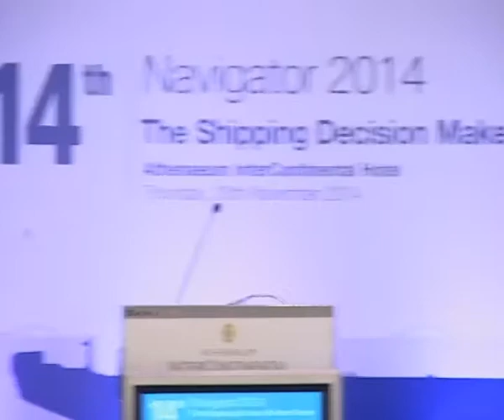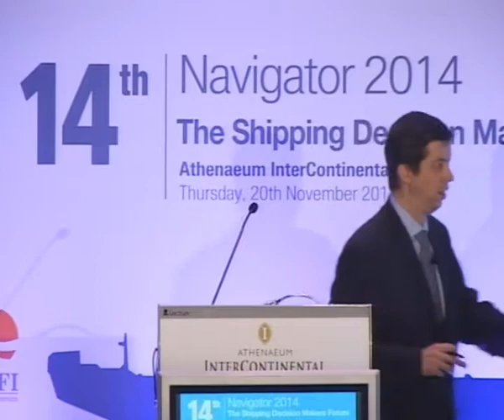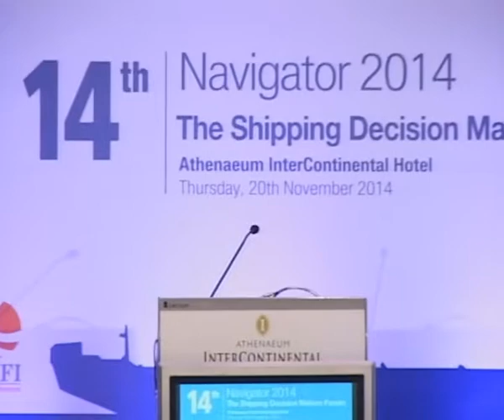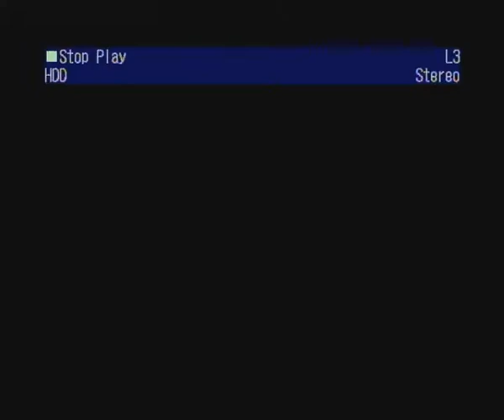14TH NAVIGATOR FORUM 2014 - Foreign Ambassadors Panel - 1st panel